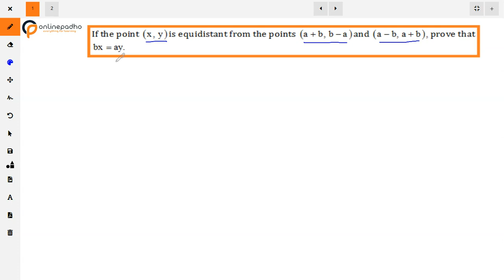X Co ordinate Geometry If the point x,y is equidistant from the points a+b, b a and a b, a+b, prove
If the point x,y is equidistant from the points a+b, b a and a b, a+b, prove that bx=ay

Class X Co-ordinate Geometry
Questions on Distance Formula
Question on Co-ordinate Geometry
Prove that type question on distance formula
Application of Distance formula
Important problems on Co ordinate Geometry